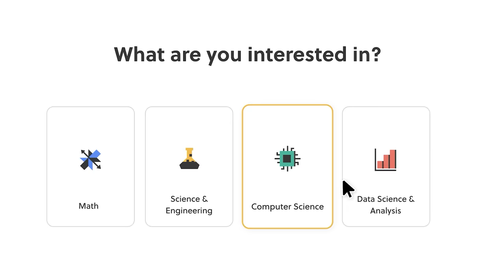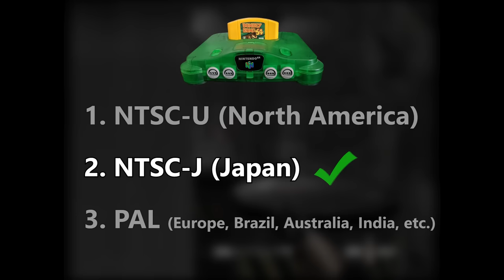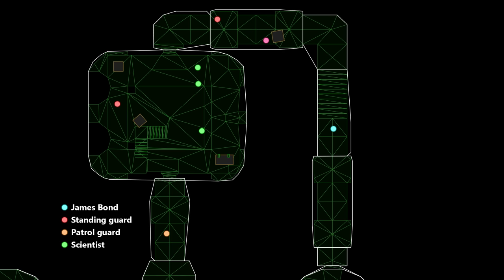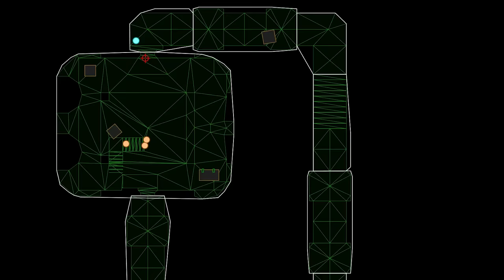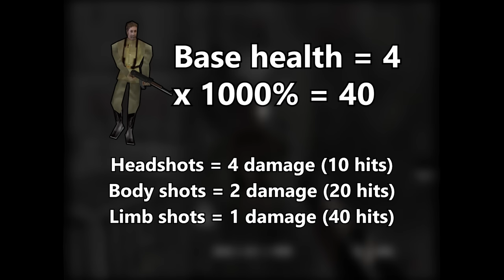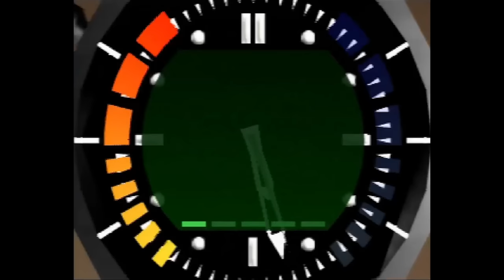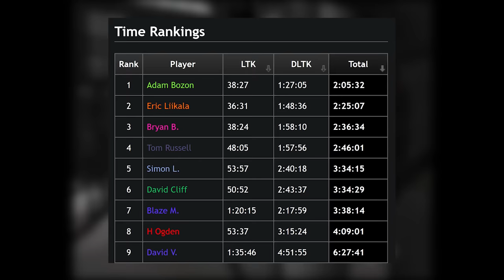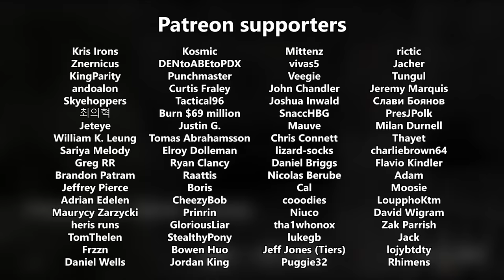The Impossible GoldenEye Speedrun Explained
To try everything Brilliant has to offer—free—for a full 30 days, visit ​ .

For my speedruns, check out @BismuthSpeedruns

Chapters:

00:00 - Intro
01:51 - History and context
04:21 - Objectives and notes
06:06 - Start of the run
11:19 - First fuel room
15:00 - 2nd and 3rd fuel rooms
21:51 - Hardest area in the stage
23:57 - Final hallways
28:08 - Conclusion

Kosmic
Mittenz
Kris Irons
rictic
Znernicus
DENtoABEtoPDX
vivas5
Jacher
KingParity
Punchmaster
Veegie
Tungul
andoalon
Curtis Fraley
Jeremy Marquis
John Chandler
Skyehoppers
Tactical96
Joshua Inwald
Слави Боянов
최의혁
Evil Lucario
SnaccHBG
Neil Stevens (PresJPolk)
Jeteye
Justin G.
Mauve
Milan Durnell
William K. Leung
Tomas Abrahamsson
JC
Chris Connett
Sariya Melody
Elroy Dolleman
lizard-socks
charliebrown64
Drew
CatCube
Alexander Roper
Mark S.
Greg RR
Thayet
Ryan Clancy
Daniel Briggs
Flavio Kindler
GTAce99
Brandon Patram
Raattis
Kyle
Nicolas Berube
Adam
Jeffrey Pierce
phasul
Boris
Amanda Knipfing
Stephen McLaughlin
SushiElemental
Shelby Coulter
Khaaan
Cal
Moosie
Adrian Edelen
Peter Rieke
Rob Volgman
Lapiosankari
Jordan Zink
Simon Goldeen (CheezyBob)
cooodies
DaveThe?
dunkshire
Steve Bartholomew
Linh Pham
Jim Avery
John Frazer
LoupphoKtm
Maurycy Zarzycki
Prinrin
Niuco
Utsarga Sikder
David Wigram
Oscar Friberg
five
Jason Howell
Winter
Jack Mumby
Daniel Sattler
Skazzy
Dany Lachance Quirion
heris runs
GloriousLiar
UltraLuigi
Benjamin Sisko
Charlie Imhoff
pizzo
Nicolas Daoust
Cfox
TheyAreChris
altitudes
Aaron Anderson
Matilde Park
Notorious revolutionary Tommy J
Zak Parrish
Rosheeki
Splax
TomThelen
Simon Coogan
Shaun Carroll
Lucas Leal Mendonça
StealthyPony
Antoine Joulaud
lukegb
Michael
Jack
Frzzn
Bowen Huo
Cody Renton
Matt Lawrence
Done
William Rieger
Aidan Crandell
Jeff Jones (Tiers)
lojybtdty
Bob Stevenson
Alec McKeown
Radon Rosborough
Kelvin
J Lowe
Matthew Bakke
Dirk Hardpeck
Jacob Nicholson
arden
tyler ferree
Curus Keel
Mary
Corn Been Cobbed
Badroenis
readyplaygames
JohnnyLeven
Daniel Wells
Jordan King
Andrew Friedman
jek
Joey5729
Romain Gaillard
moomoozain
Ulwris Vay
Gabriel Rhodes
Shirase
Alex Walbourne
Panch